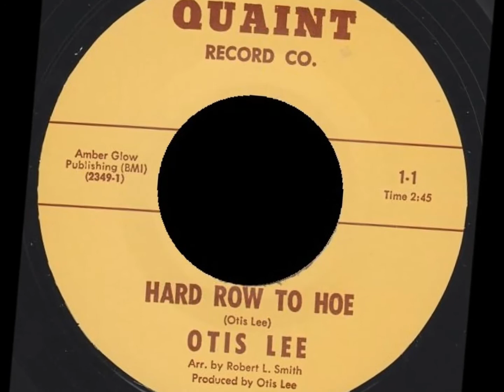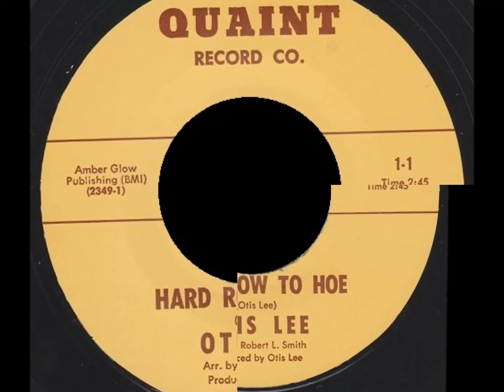OTIS LEE - Hard row to hoe - QUAINT